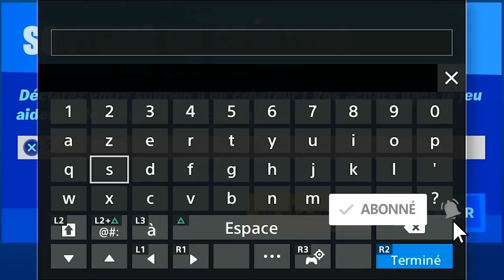COMMENT AVOIR LES ARME MYTHIQUE DE VENOM ET CARNAGE FORTNITE, EMPLACEMENT SYMBIOTE DE VENOM FORTNITE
▬▬▬▬▬▬▬ • BIENVENUE 😍 • ▬▬▬▬▬▬▬

▬▬▬▬▬▬▬ • PARTENAIRES 💪 • ▬▬▬▬▬▬▬

👉StealthGamer:
"SOISCOOLMEC"
"STRIKESOISCOOL"

TikTok "SoisCoolMecYTB"
👻Snapchat "soiscoolmec"

.▬▬▬▬▬▬▬ • TOP DON 💰 • ▬▬▬▬▬▬▬

▬▬▬▬▬▬▬ • MUSIQUE OUTRO 🎵 • ▬▬▬▬▬▬▬